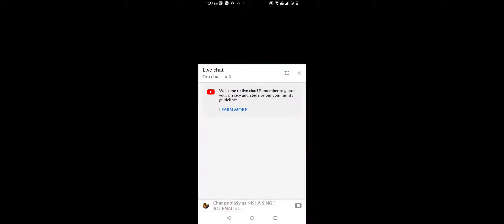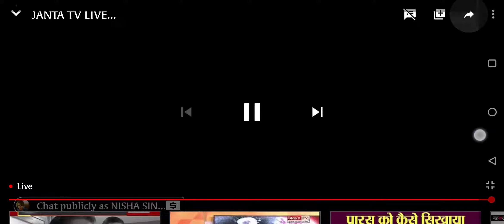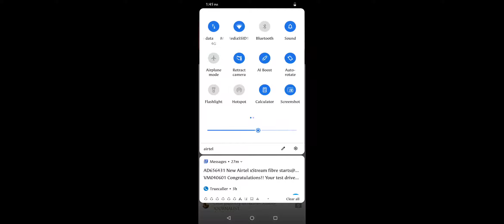Box office review, janta tv , interview with cast of JORA THE SECOND CHAPTER